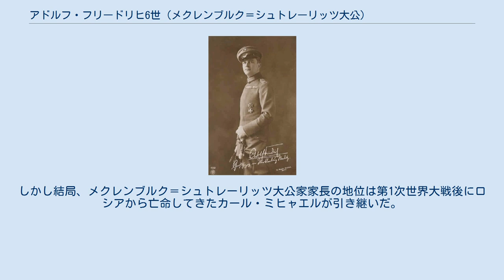アドルフ・フリードリヒ6世 (メクレンブルク＝シュトレーリッツ大公)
メクレンブルク＝シュトレーリッツ大公
アドルフ・フリードリヒ6世（Adolf Friedrich VI. von Mecklenburg-Strelitz, 1882年6月17日 - 1918年2月23日）は、メクレンブルク＝シュトレーリッツ大公（在位：1914年 - 1918年）。
 アドルフ・フリードリヒ5世と妃エリーザベト・フォン・アンハルト＝デッサウの長男として、ノイシュトレーリッツ（現ドイツ・メクレンブルク＝フォアポンメルン州の街）で生まれた。
ドレスデンでギムナジウムに入って学び、のちミュンヘンで軍務と並行して法学を学んだ。
 第一次世界大戦が勃発する数ヶ月前の1914年6月11日に公位を継承した。
ところが1918年2月、ノイシュトレーリッツでアドルフ・フリードリヒは自殺した。
死に至る理由は明らかでない。
遺体はミローの「城の島」（Schlossinsel、de）に葬られた。
 アドルフ・フリードリヒ6世の死によって、メクレンブルク＝シュトレーリッツ大公家は継承危機に陥った。
とりあえず摂政として、縁戚であるメクレンブルク＝シュヴェリーン大公フリードリヒ・フランツ4世が摂政となりメクレンブルク＝シュトレーリッツ大公国を、両メクレンブルク大公国がドイツ帝国ごと崩壊する1918年11月まで治めた。
 大公の推定相続人はカール・ミヒャエル・ツー・メクレンブルクであったが、カール・ミヒャエルはロシアで生まれ、母はロシア大公（ヴェリーキー・クニャージ）ミハイル・パヴロヴィチの娘であるため、広義のロシア帝室の一員でもあった、その上、1914年にロシアに帰化し、第一次世界大戦ではドイツ（従ってメクレンブルク＝シュトレーリッツ）の敵国であるロシアの軍人であり、しかも大公位継承権を放棄したい意向を示していた。
アドルフ・フリードリヒ6世は遺言において、メクレンブルク＝シュヴェリーン大公フリードリヒ・フランツ4世の次男クリスティアン・ルートヴィヒ公子に対して3000万マルク相当の遺産を相続し、ノイシュトレーリッツに居を移してメクレンブルク＝シュトレーリッツ大公位を引き継ぐように書き残した。
またクリスティアン・ルートヴィヒがメクレンブルク＝シュトレーリッツ大公位を引き継がない場合は遺産は300万マルクに減額されることも明記されていた。
しかし結局、メクレンブルク＝シュトレーリッツ大公家家長の地位は第1次世界大戦後にロシアから亡命してきたカール・ミヒャエルが引き継いだ。